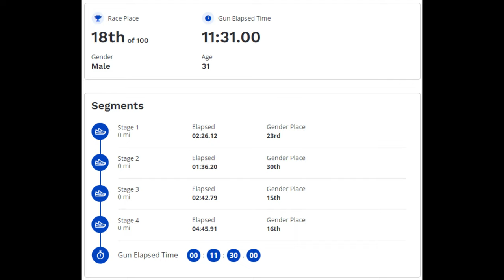2023 Sea Otter Enduro Full Course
My first ever MTB race of any kind, had a blast and need to do more of these!